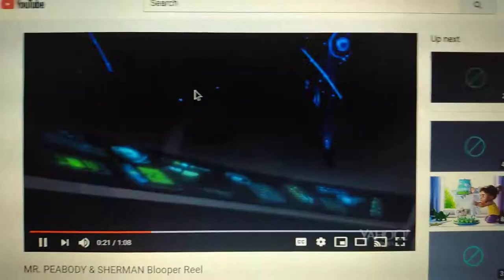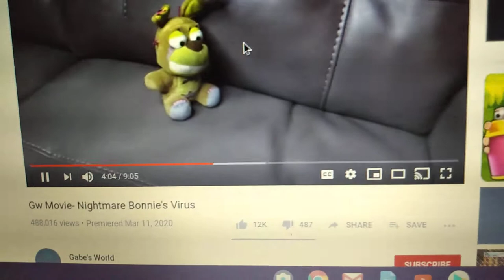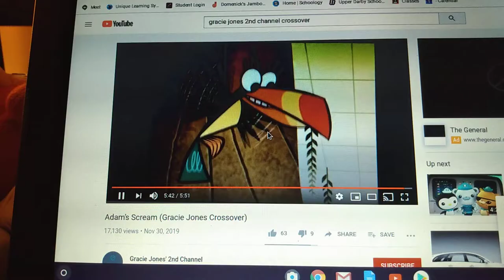Adam's Scream [HobbyKidsFintyFan Crossover]